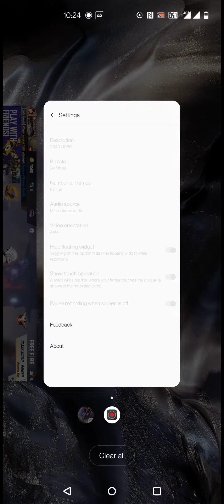KANNADA FREE FURE / NEW RAMPAGE PASS EVENT🔥🔥🔥